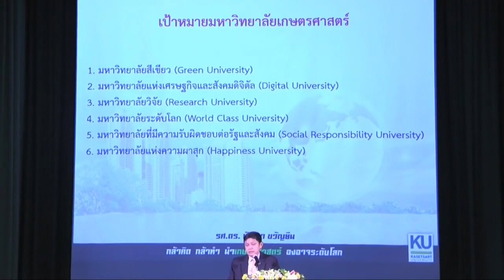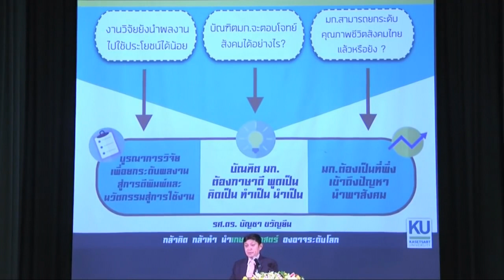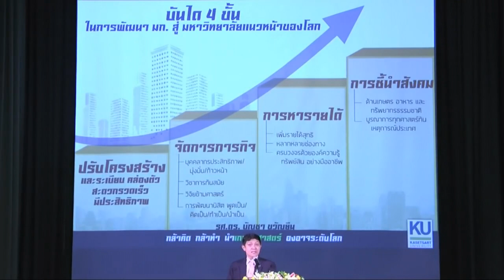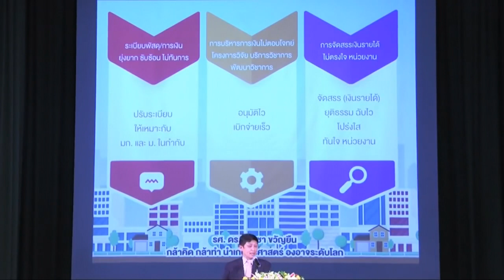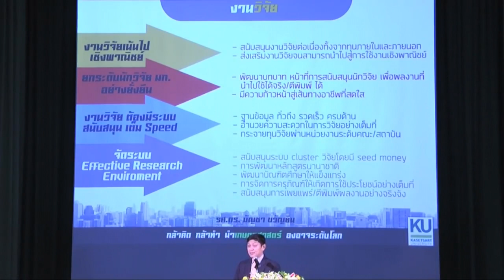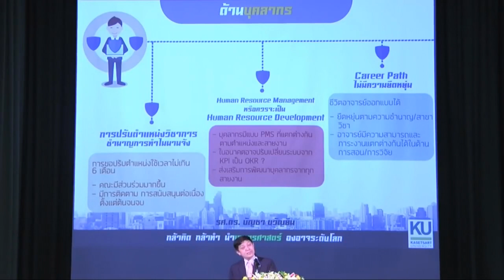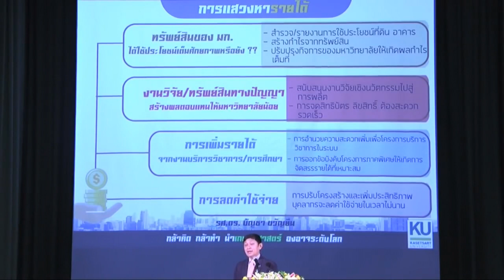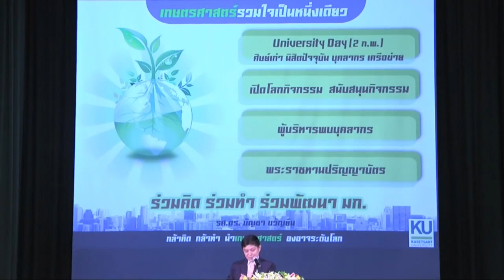รศ.ดร.บัญชา ขวัญยืน - ผู้สมัครเข้ารับการสรรหาอธิการบดีมหาวิทยาลัยเกษตรศาสตร์ แสดงวิสัยทัศน์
รศ.ดร.บัญชา ขวัญยืน ผู้สมัครเข้ารับการสรรหาอธิการบดีมหาวิทยาลัยเกษตรศาสตร์ แสดงวิสัยทัศน์และนำเสนอแนวทางในการบริหารจัดการมหาวิทยาลัยเกษตรศาสตร์ เมื่อวันพฤหัสบดีที่ 12 กันยายน พ.ศ. 2562 ณ ห้องประชุมสุธรรม อารีกุล ชั้น 1 อาคารสารนิเทศ 50 ปี มหาวิทยาลัยเกษตรศาสตร์ บางเขน